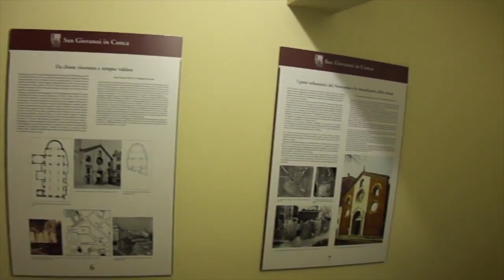Milano, piazza Missori, San Giovanni in Conca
Milano, eccoci in piazza Missori davanti, e dentro, la cripta di San Giovanni in Conca.
Qui una volta c'era una chiesa: quello che possiamo vedere oggi è ciò che rimane, ma basta questo per farci capire la bellezza che poteva essere